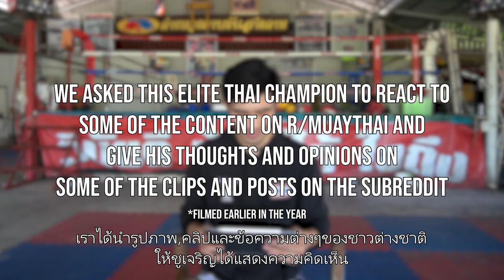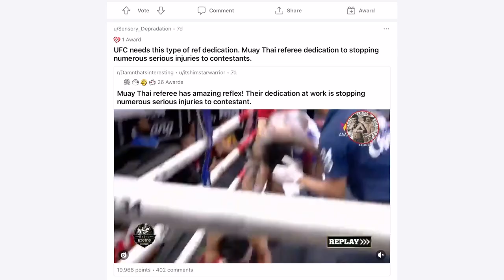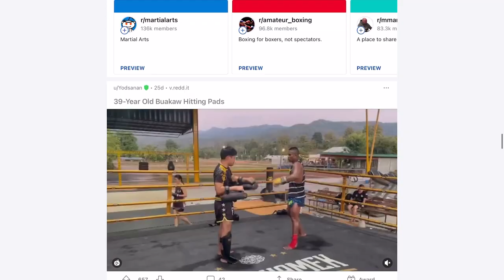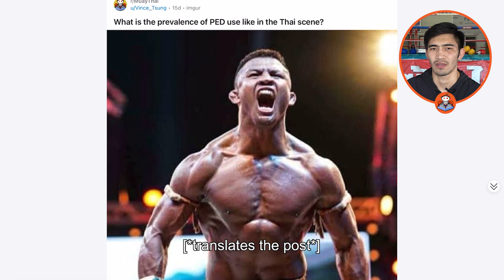THAI FIGHTER reacts to Muay Thai Reddit !!! | ชูเจริญดูความเห็นต่างชาติ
Muay Thai Dictionary (all the Muay Thai jargon used in all our videos so far)

♪ Onion (Prod. by Lukrembo)